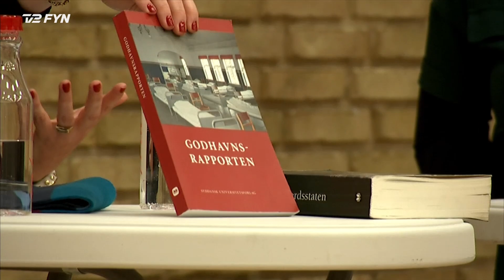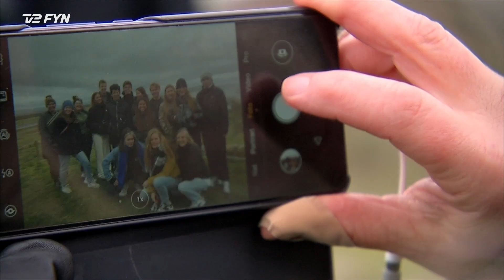Gymnasiepiger besøger pigehjemmet på Sprogø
En gruppe fynboer besøgte det tidligere pigehjem på Sprogø, hvor 89-årige Karoline Olsen var anbragt i 1951. Blandt de besøgende var 16-årige Kirstine Rosenkilde og 17-årige Julia Gertsen, som havde svært ved at sætte sig ind i hverdagen for en Sprogøpige.

- Det ligner jo ikke et fængsel. Det ligner mere bare en gård, men forholdene har jo været forfærdelige, siger Kirstine Gertsen og kigger sig omkring.

Men bygninger har gemt på mange forfærdelige ting. Heriblandt tvangssterilisation af kvinderne, så de ikke kunne få børn og dermed give deres "åndssvage" gener videre.

- Dét med tvangssterilisation. Det er noget meget voldsomt, som tager noget fra folk, de ikke bør blive berøvet, understreger Kirstine Rosenkilde.